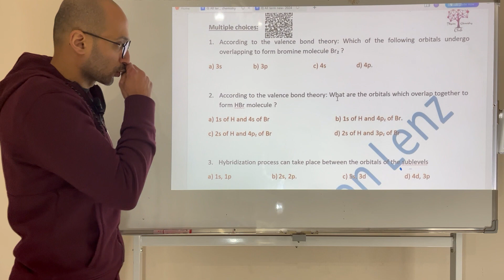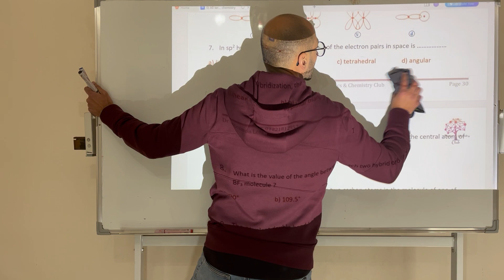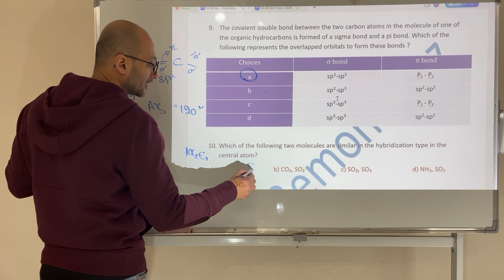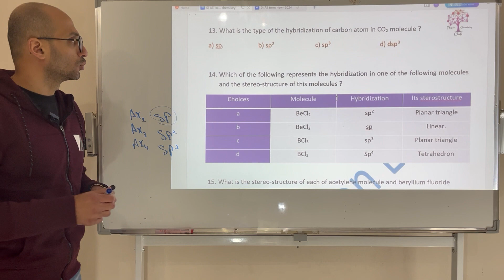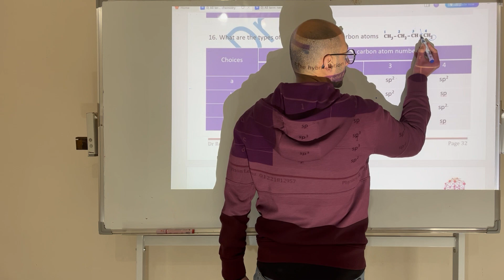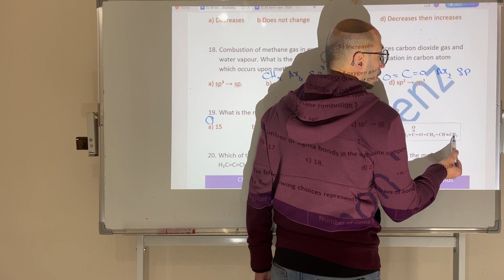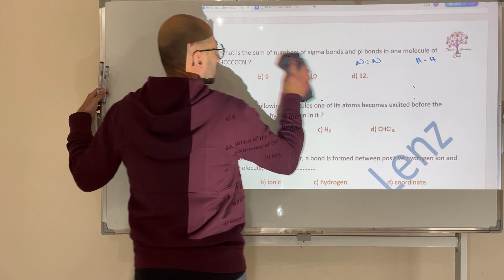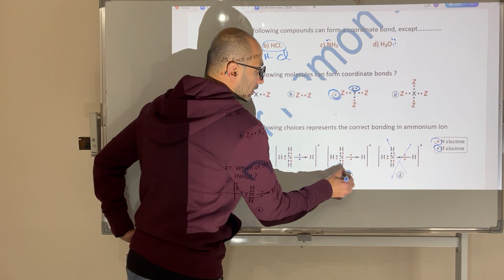3) Lesson 3 V.B.T, molecular Theory & coordinate bonds. Dr Remon